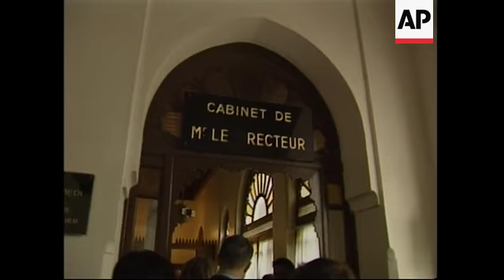Bardot at mosque to protest animal slaughter for Eid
1. Tilt down front exterior of mosque
2. Crescent moon and star symbol
3. Policeman
4. Brigitte Bardot being helped out of car, walks with cane into mosque
5. Entrance to office of Dalil Boubakeur, president of the French council of Muslims
6. Bardot meeting Boubakeur
7. Boubakeur
8. Bardot then pan to Boubakeur
9. Bardot emerging from meeting, then she hands over her cane and walks unaided
10. Photographers at press conference, pan to Bardot
11. Close-up of Bardot
12. SOUNDBITE (French) Bridget Bardot, Actress and Animal Rights Activist:
"This is of major importance to me and my cause. Mister Boubakeur has set an excellent example, excellent. In principal now the animals that will be sacrificed according to the Muslim ritual will not be conscious which was the thing that made me sick and that shocked me."
13. Bardot surrounded by photographers as she leaves mosque UPSOUND (French) Brigitte Bardot "You don't see me often but when you do you can't get enough of me."
14. Car driving away, tilt up to mosque

STORYLINE:

French actress and animal rights activist Brigitte Bardot visited a Paris mosque on Wednesday to protest over the traditional slaughter of sheep during the Muslim celebration of Eid-el-Kebir.

Bardot, who is pushing for an anesthetic to be given to the sheep before slaughter, met the President of the French Council of Muslims, to discuss the issue.

After the meeting, Bardot said Dalil Boubakeur had agreed to the request.

She said: "Mr. Boubakeur has set an excellent example, excellent. In principal now the animals that will be sacrificed according to the Muslim ritual will not be conscious."

In 2000, a French court convicted Bardot of inciting "discrimination, hatred or racial violence" after she criticized the Muslim practice of slaughtering sheep in a book she had written.